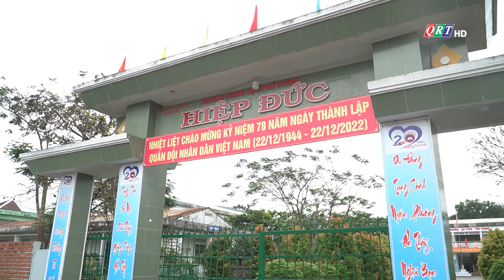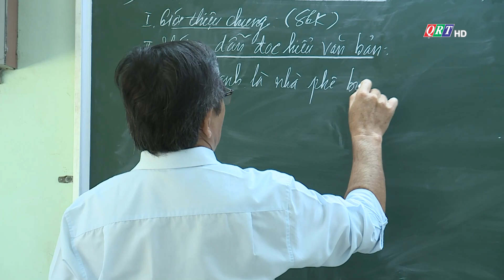THƯƠNG HIỆU YẾN SÂM TÍNH NGUYỄN VÀ CÁC MẠNH THƯỜNG QUÂN TRAO QUÀ TẾT 2023 TẠI HIỆP ĐỨC, QUẢNG NAM